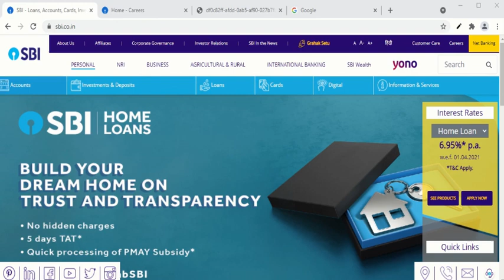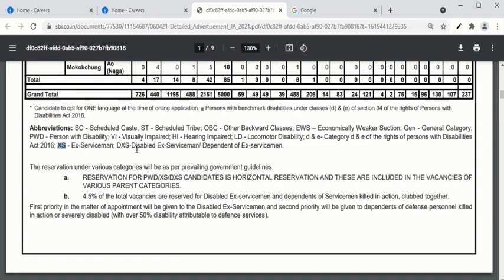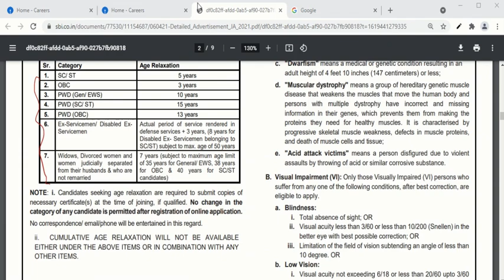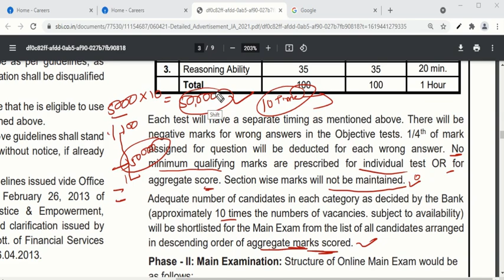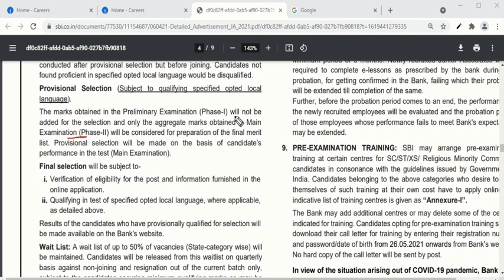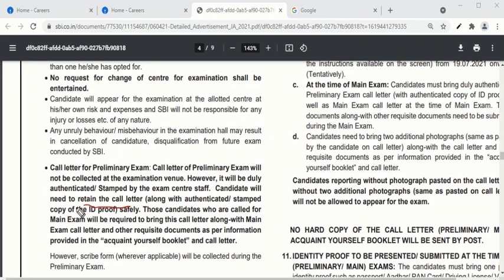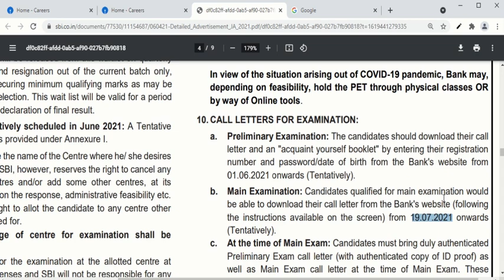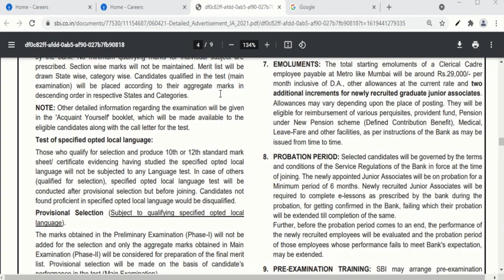SBI CLERK 2021 | NOTIFICATION, VACANCY, IMPORTANT UPDATES, SALARY & ALL IMPORTANT INFORMATION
Dear Aspirants,

Welcome to MOBILE_MENTOR

JOIN our Telegram Channel by clicking

SBI Clerk 2021 Notification : SBI Clerk (Junior Associate) 2021 | 5237 Vacancy (State-Wise), Qualification, Age Criteria, Syllabus, Salary & MOST IMPORTANT POINT BEFORE GOING EXAM HALL | Full Detailed Information